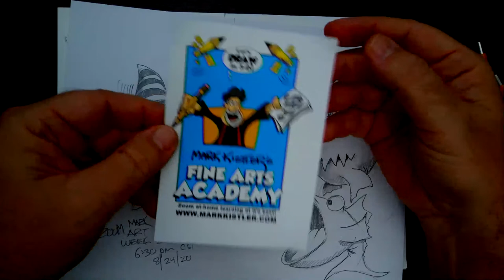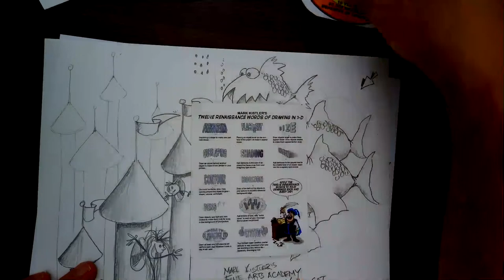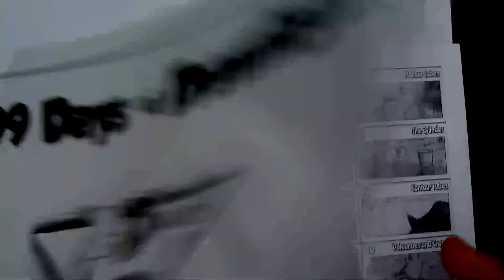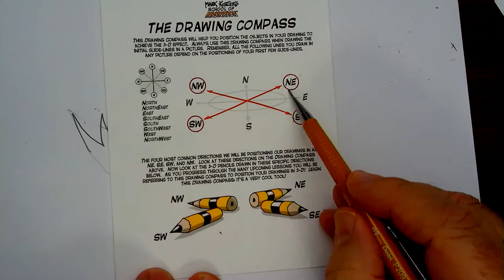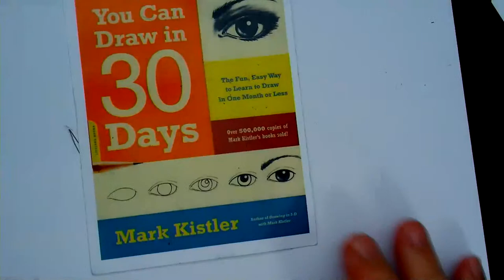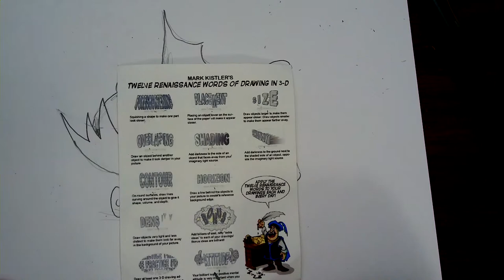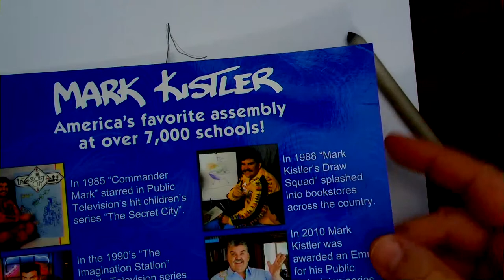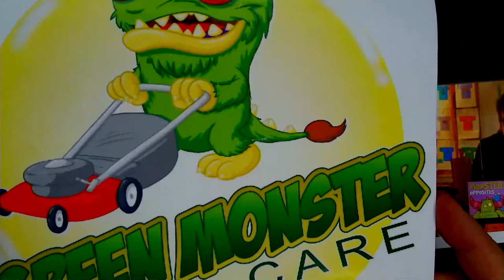You Can Draw In 30-Days LIVE! 8pm ish daily, Tonight a Striped Contour Fanged Fish!